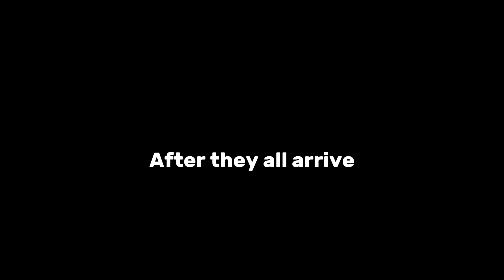Mlp infection au|| Rizz infection episode 5